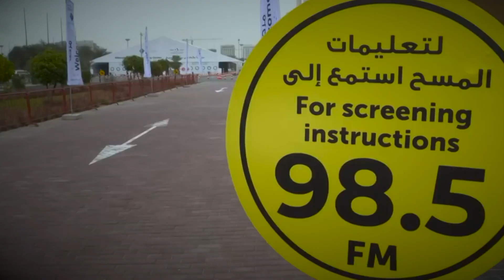منحة في محنة